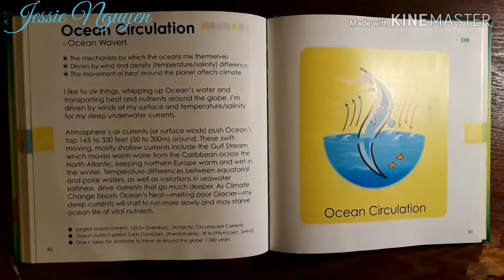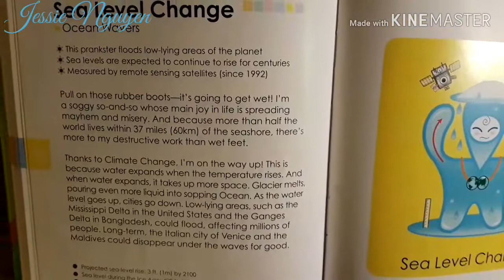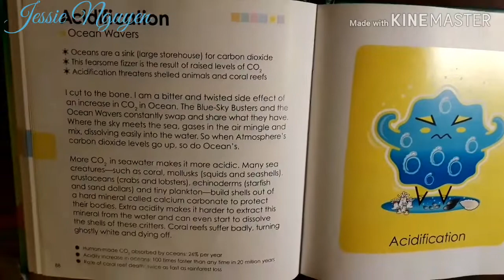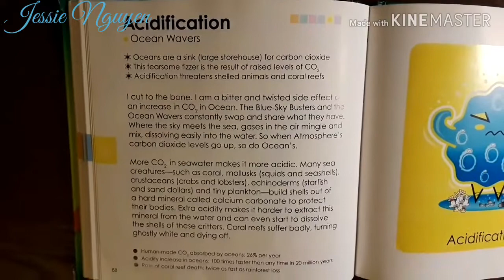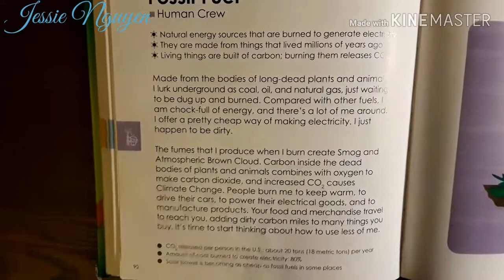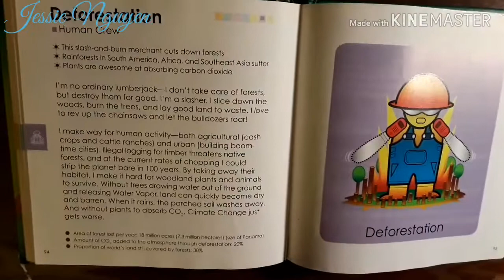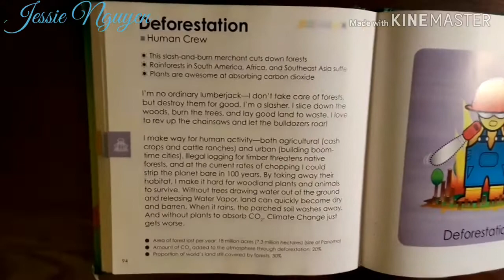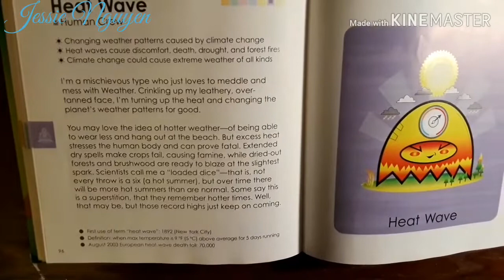♤ Biến đổi khí hậu ♤ Climate Change ♤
©Bản quyền thuộc về Jessie Nguyen ➵ Không được đăng tải lại.